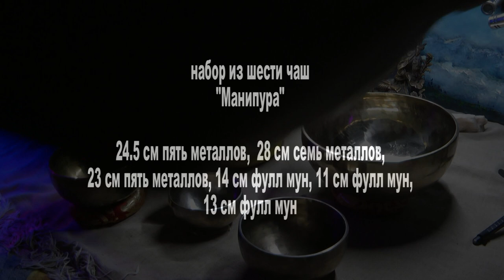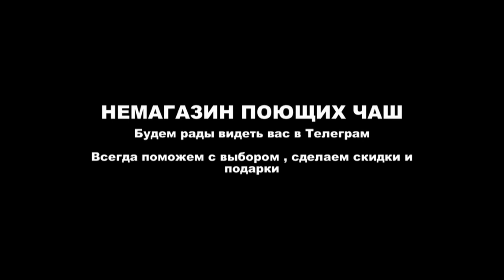набор манипура 6 ЧАШ